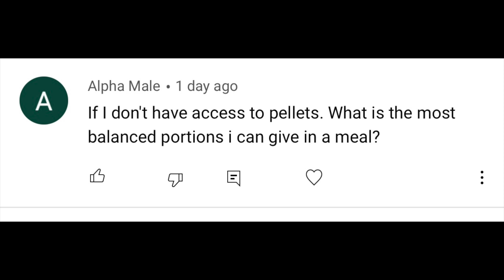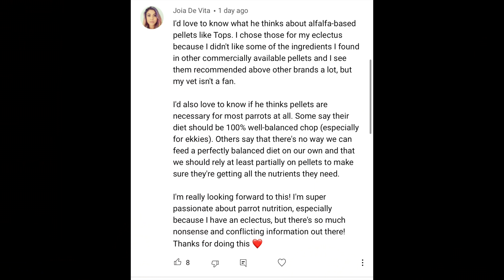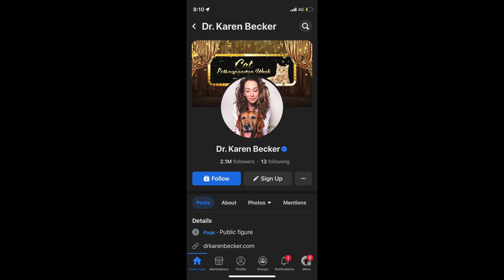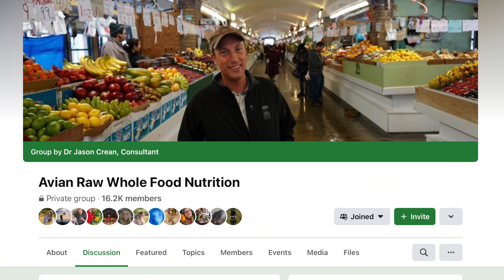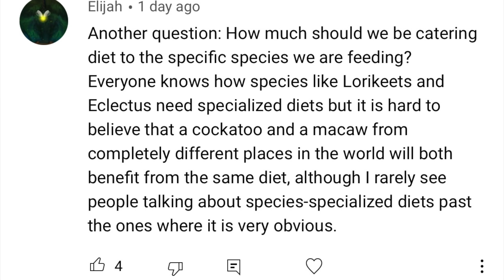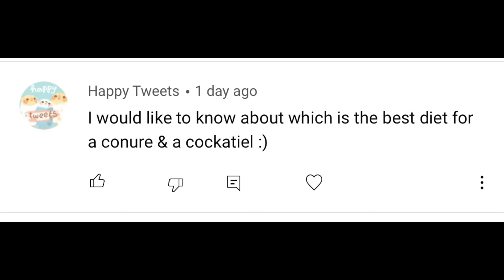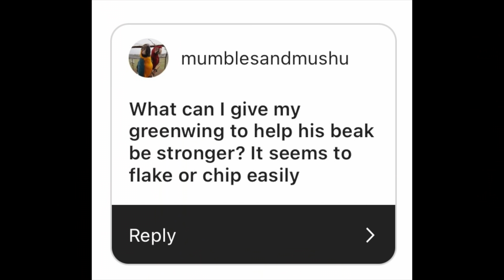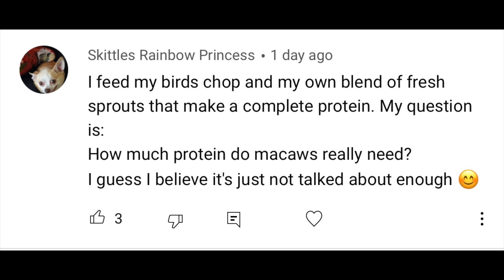Everything Avian Diet With Dr Jason Crean! How To Feed Your Parrot Right!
We are so happy to be able to share this with you! Dr Jason Crean, biologist and consultant, specializing in raw whole food nutrition and dietary enrichment gave us a couple of amazing hours of his time which we managed to edit to an hour of amazingness which should help your parrots have the best diet possible.

We understand this won’t appeal to everyone but for those who want to give their birds the best, there is so much great info in here.

0:56 Pellets
12:54 Portions
17:51 Species specific diets
26:51 Portion size
36:37 Protein and hormones
41:59 Avian tea
46:28 Plucking
51:11 Where to buy the best
56:28 Picky birds